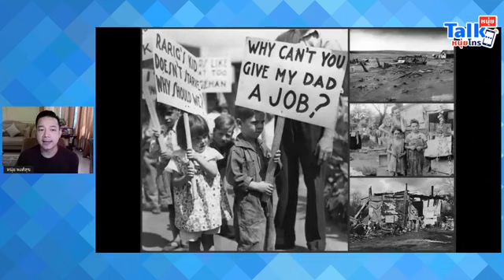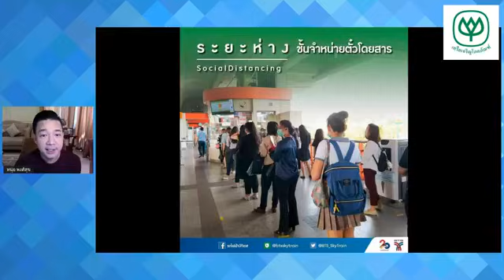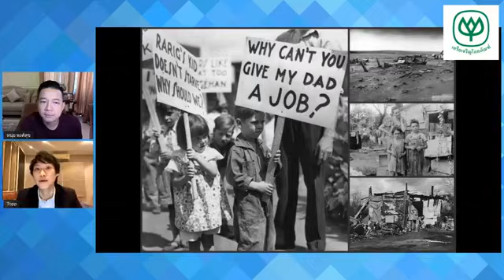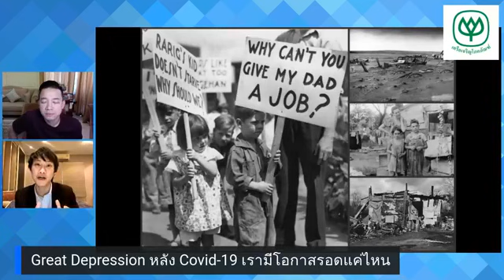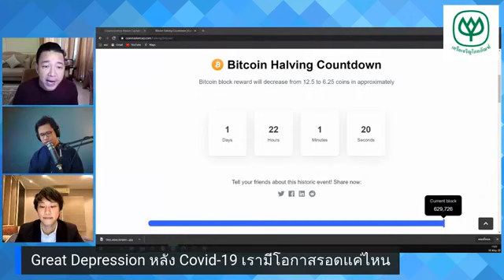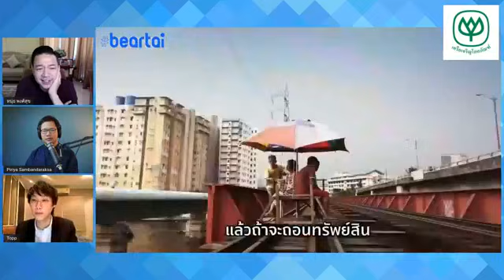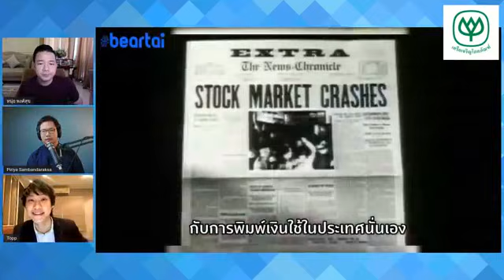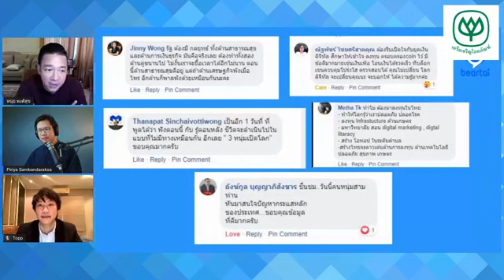Great Depression หลัง COVID-19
หนุ่ยทอล์กหนุ่ยโทร วันนี้ พูดคุยกับ 2 กูรูด้านการเงิน “ท็อป - จิรายุส ทรัพย์ศรีโสภา” ผู้ก่อตั้งบริษัท Bitkub และ “อาจารย์ พิริยะ สัมพันธารักษ์” Managing Director,Chaloke Dot Com ถึงโอกาสรอดของพวกเราใน “Great Depression หลัง COVID-19”